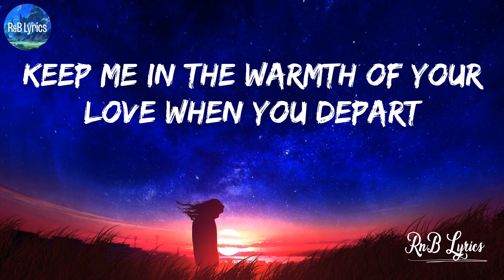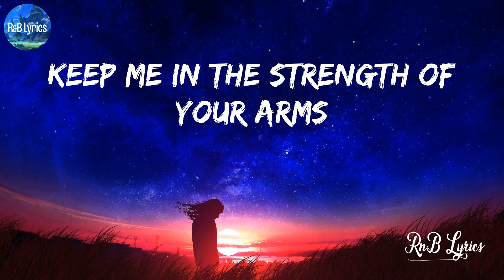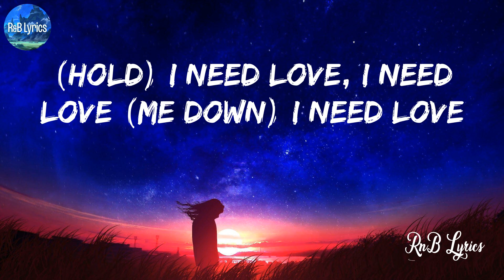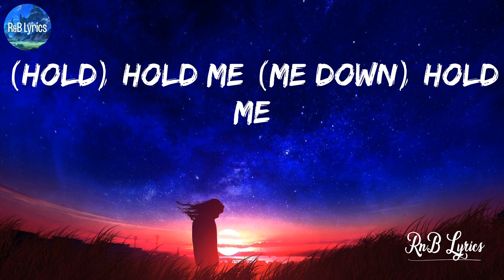Lift Me Up - Rihanna (Lyrics)